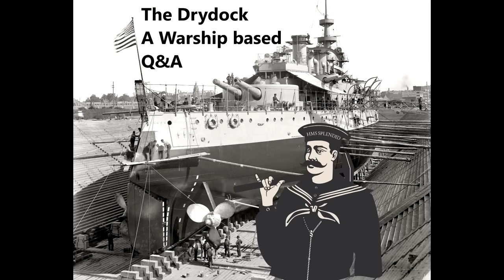The Drydock - Episode 286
00:00:00 - Intro

00:01:08 - How did a County (Kent) class survive 5 (FIVE!!!) Kamikaze aircraft hits?

00:03:53 - How did the 8" guns on the County class ships like Australia compare to the 8" guns on the American heavy cruisers?

00:09:54 - Different construction materials for difference parts of a wooden warship?

00:15:09 - In WW2, how far could torpedoes turn from their launch angle and how far could they run out before they made this turn?

00:17:38 - Was the US Navy particularly bad for friendly fire incidents?

00:22:22 - Besides Yi and Nelson, what are some other examples you can think of where an Admiral won an engagement posthumously?

00:24:00 - What is your favorite moment of the Battle of Trafalgar?

00:26:40 - Was there anything a better admiral could have done to improve the French and Spanish battle performance at Trafalgar?

00:29:52 - Triple 18" on the Tillman's but not the Iowa/Montana's, why?

00:35:36 - You keep mentioning the time period of the channel. What time period is that and why?

00:45:46 - How would building more Olympia's change the USN?

00:49:42 - Of all the Naval Warfare films that you have seen, which in your opinion are the most and least accurate?

00:53:00 - Officer behaviour aboard Suvarov in the Battle of Tsushima?

00:56:23 - What warship could be considered a naval "Swordfish"?

01:00:02 - Battle of the River Plate 1956 movie questions?